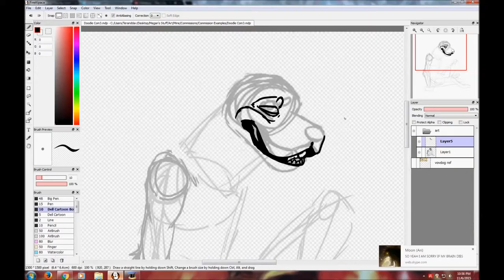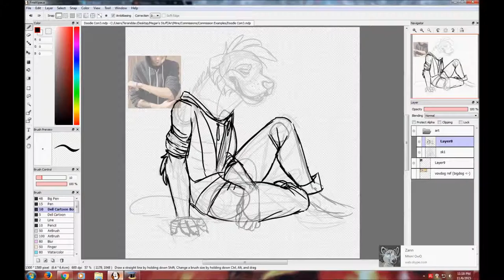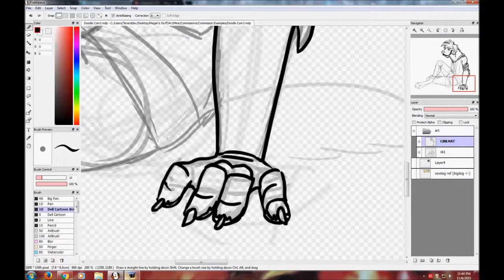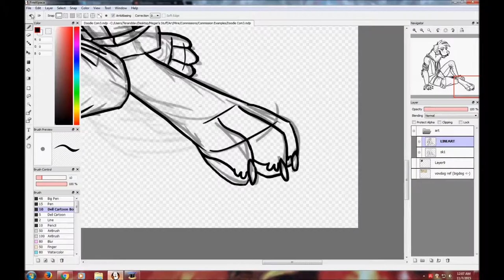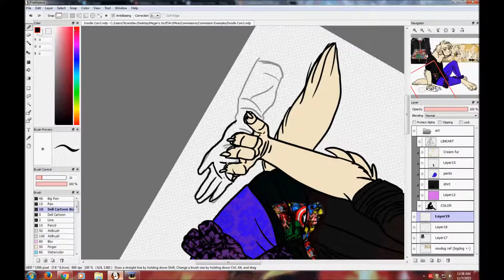The St Bernard of Chill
The finished piece can be found

Two Step by Huma-Huma